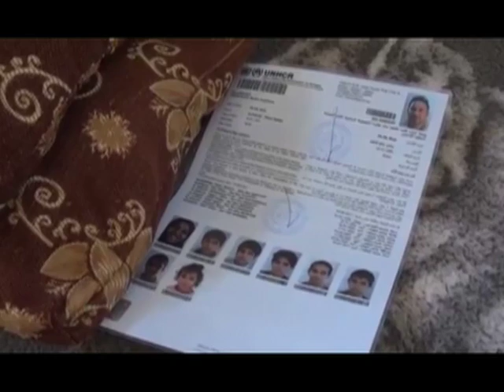La Unión europea ayuda a niños refugiados en Jordania 28/12/18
Jordania es un país de medio oriente que recibe a 670 mil refugiados provenientes de Siria, desde entonces Jordania integra a los menores al SistemaNacionalEscolar, pero a pesar de sus esfuerzos el 40% no tiene acceso a la educación, esta cifra aumenta en el caso de NiñosConDiscapacidad pues solo 3 de cada 100 tiene acceso a la escuela, la European Commission y el fondo de las Naciones Unidas para la infancia realizan esfuerzos para que todos los menores tengan acceso a la Educación